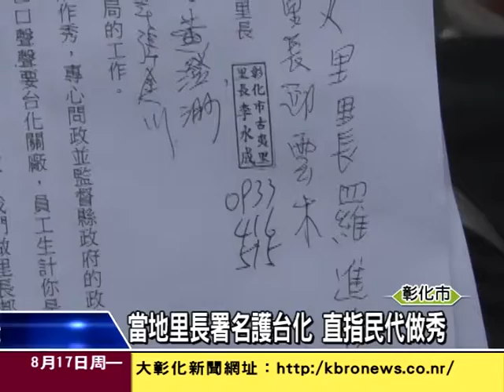1040817以天津爆炸為戒 環團抗議要台化遷廠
中國天津港大爆炸，讓不少住在彰化市台化廠附近的民眾憂心忡忡，17日上午包括彰化環保聯盟以及台化附近居民是聚集在場區附近抗議，希望台化能盡速劃定為特殊性工業區，以進行更嚴謹的監測，保障彰化市民的居住安全。